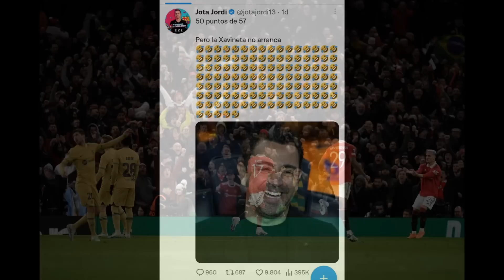🚨 JOTA JORDI HUNDIDO CON EL MANCHESTER UNITED VS BARCELONA (2-1) OTRO FRACASO HISTÓRICO EN EUROPA ❌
Derrota del FC Barcelona frente al Manchester United en Europa League (2-1) jota jordi hundido y retratado de nuevo en el chiringuito inside.